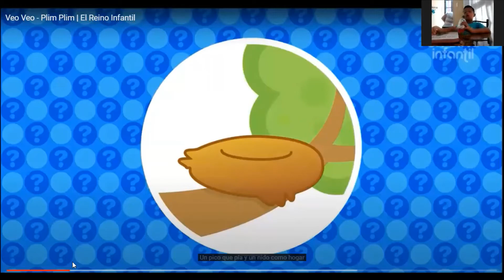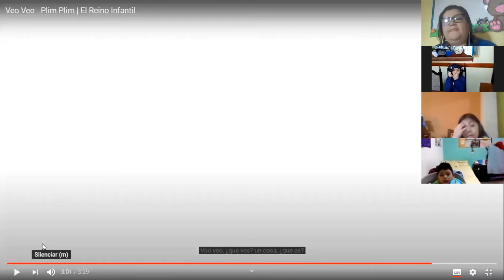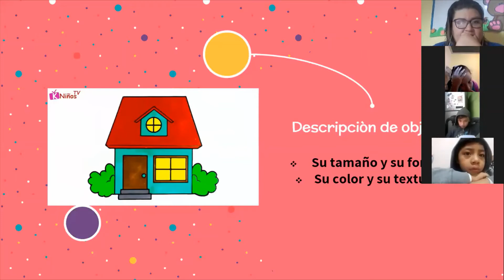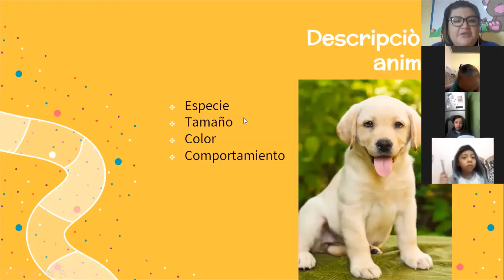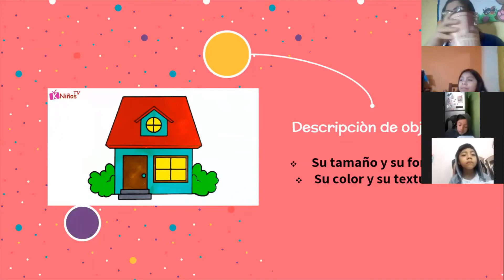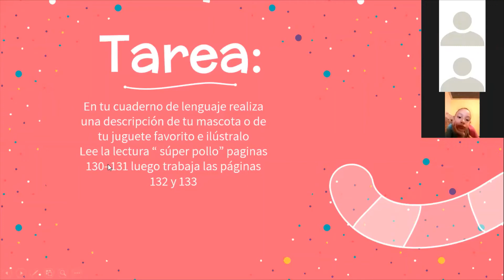JM/PRIMERO B/ COMUNICACIÓN Y LENGUAJE /LA DESCRIPCIÓN